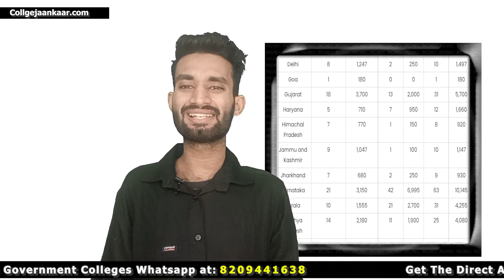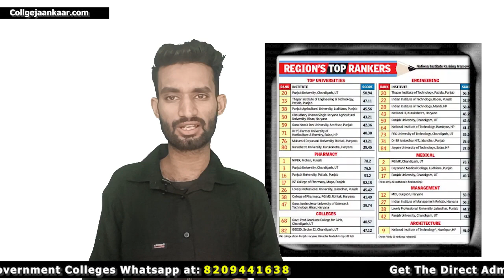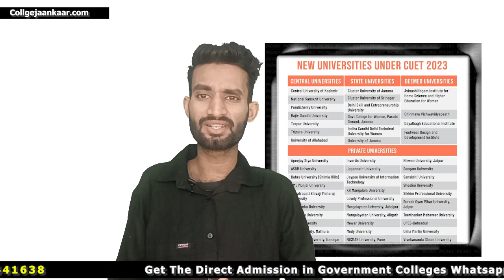Government Colleges मैं Direct Admission मिलेगा B.tech मैं, CSE Branch In Government Colleges